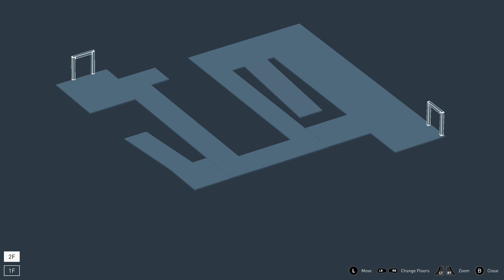Let's Play [DE]: Republique - #007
Video Information:
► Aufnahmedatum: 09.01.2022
► Sprache Spiel: Englisch
► Sprache Kommentar: Deutsch

Spiel Information:
► Titel: Republique
► Veröffentlichung:
Episode 1: 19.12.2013 (iOS), 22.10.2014 (Android), 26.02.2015 (Windows, OS X)
Episode 2: 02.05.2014 (iOS), 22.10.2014 (Android), 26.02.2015 (Windows, OS X)
Episode 3: 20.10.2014 (iOS), 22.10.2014 (Android), 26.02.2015 (Windows, OS X)
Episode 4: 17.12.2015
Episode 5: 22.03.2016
Episode 1-5 PlayStation 4: 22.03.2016
► Entwickler: Camouflaj
► Publisher: GungHo Online Entertainment, NIS America
► Engine: Unity